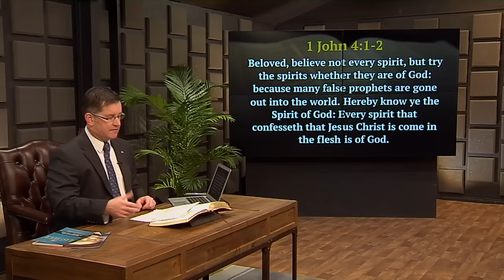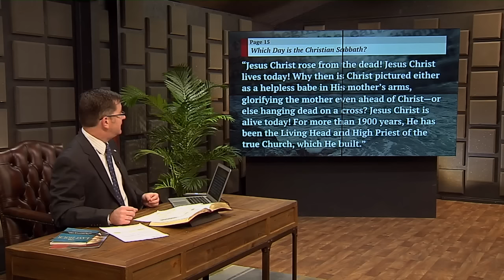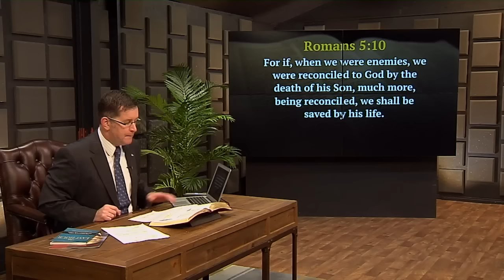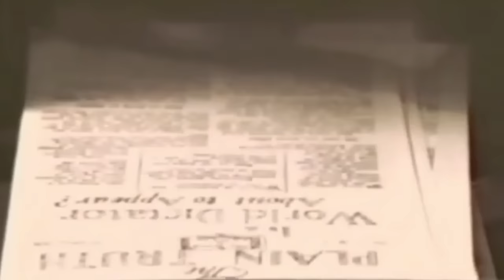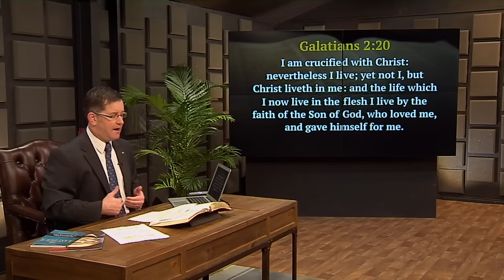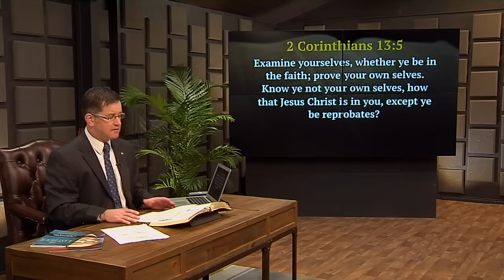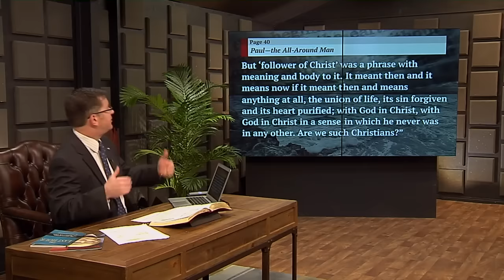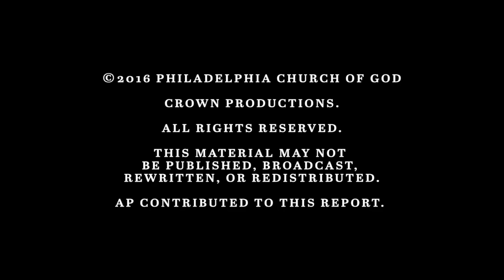Knowing the Spirit - The Trumpet Daily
The Apostle Paul concluded the book of 2 Corinthians by saying, “The grace of the Lord Jesus Christ, and the love of God, and the communion of the Holy Spirit, be with you all” (2 Corinthians 13:14). This is the only verse in Paul’s writings that lists God the Father, Jesus Christ and the Holy Spirit together.

However, the Holy Spirit is mentioned in the context of communion, or fellowship, not as a third distinct being in the Godhead. Contrary to the popular belief of mainstream Christianity, the Holy Spirit is not a separate entity of a so-called trinity.

The Holy Spirit is what the Bible defines it to be: the power of God! And the Bible tells us to commune with that power! On this episode of the Trumpet Daily we examine what it means to commune with God’s Holy Spirit.
Listen to the Trumpet Daily live each day at 7:00 am (CST) on Trumpet Radio.